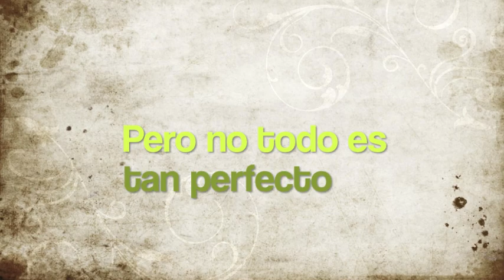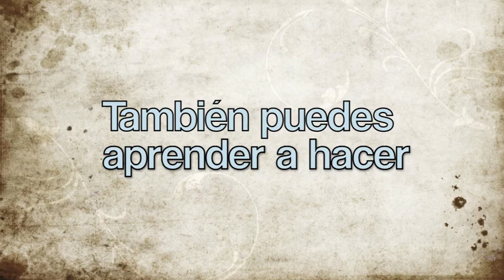Mi mejor postre, arrollado de Banana con Dulce de Leche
Si quieres disfrutar de Mis Mejores 10 Recetas Dulces, es solo seguir el link y ver el libro digital...

Arrollado de Banana con Dulce de Leche sencillo, barato y delicioso al estilo Receta Facil.